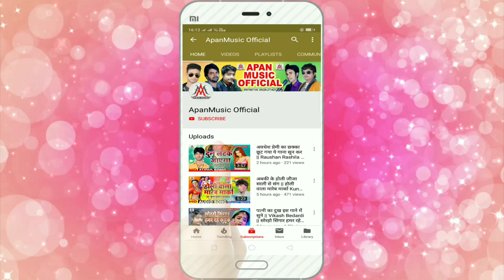हई छौड़ी लहरिया लुटेली - Rohit Bhojpuri - Hai Chhaudi Lahariya Luteli - Bhojpuri New Song 2020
►Song : Hai Chhaudi Lahariya Luteli
►Singer : Rohit Bhojpuriya
►Lyrics : Writer Mohit
►Video Director :
►Company/ Label :- Apan Music
►Copyright : Apan_Music